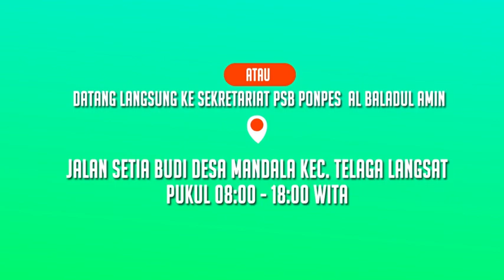Penerimaan Santri Baru TP. 2020/2021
Penerimaan Santri Baru Ponpes Al Baladul Amin Tahun Pelajaran 2020/2021
Tingkat SMP - SMA - Perguruan Tinggi